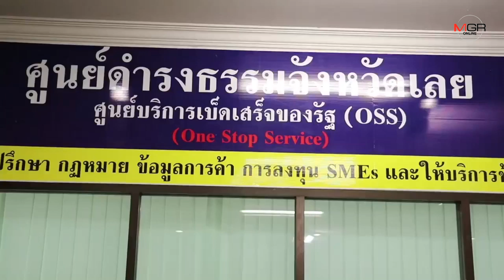ชาวบ้านร้องผู้ว่าฯกรรมการวัดลักเงินบุญปล่อยกู้นอกระบบสูญร่วม3ล้านบาท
2019/12/24 ชาวบ้านร้องผู้ว่าฯกรรมการวัดลักเงินบุญปล่อยกู้นอกระบบสูญร่วม3ล้านบาท

เลย- ตัวแทนชาวบ้าน 4 หมู่บ้านใน ต.นาพึง อ.นาแห้วร้องผู้ว่าฯเลย ช่วยตามเงินบริจาคของวัดศรีโพธิ์ชัยคืน หลังกรรมการวัดลอบนำไปปล่อยกู้ให้คนนอก ทำเงินสูญหายร่วม 3 ล้านบาท แม้แต่อดีต สจ.นาแห้วกู้ไป 1.5 ล้านตั้งแต่ปี60จนป่านนี้ไม่ได้คืน